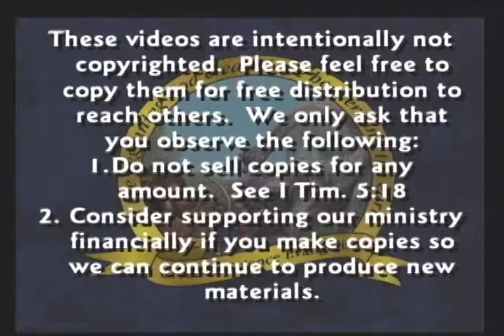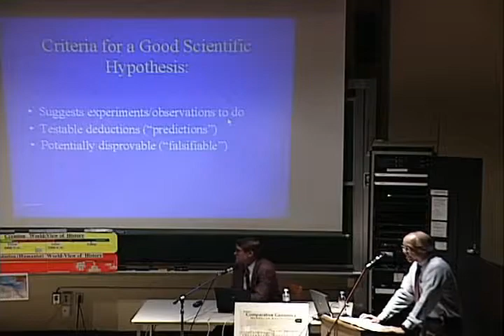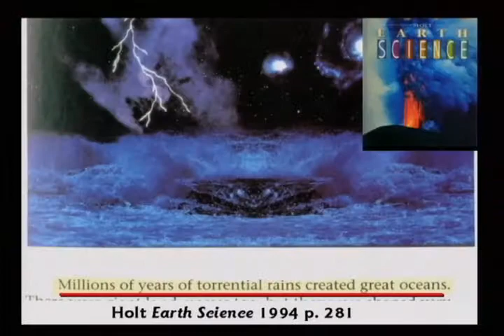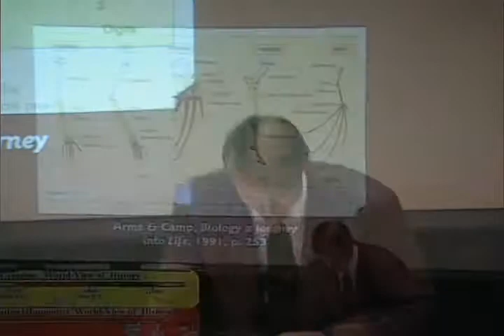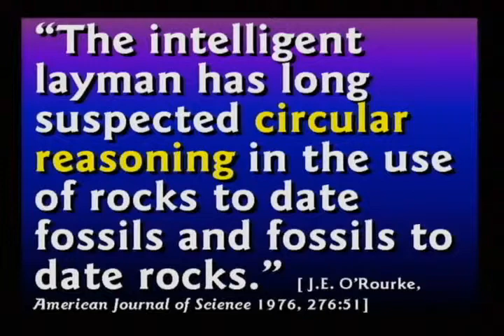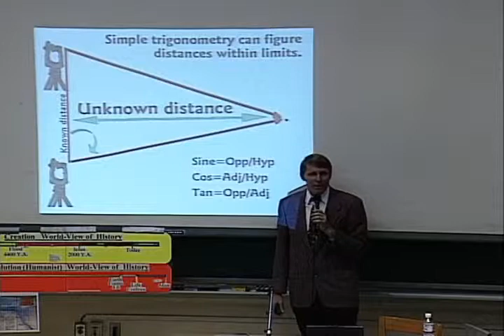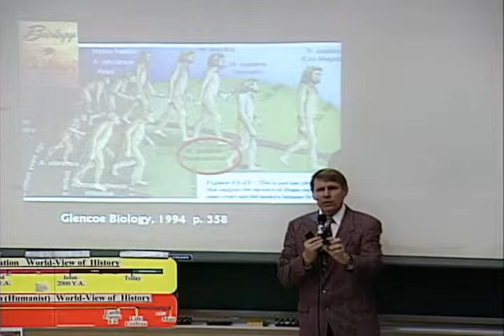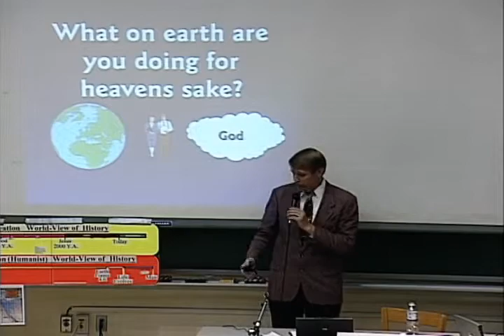CSE Debate Series - (10) Is Evolution a Reasonable Scientific Theory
permit the free distribution of this video so long as it is unaltered from its original form (and this video is not altered from the original copy).